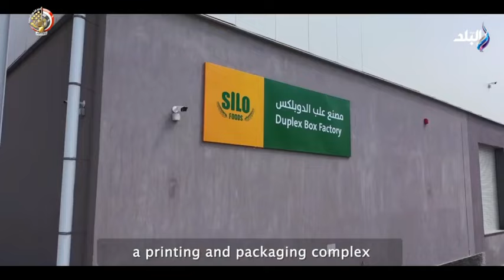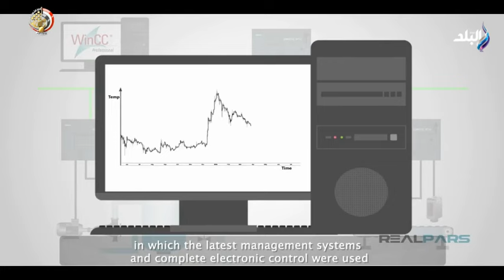سايلو فودز.. تفاصيل أكبر مدينة للصناعات الغذائية بمصر